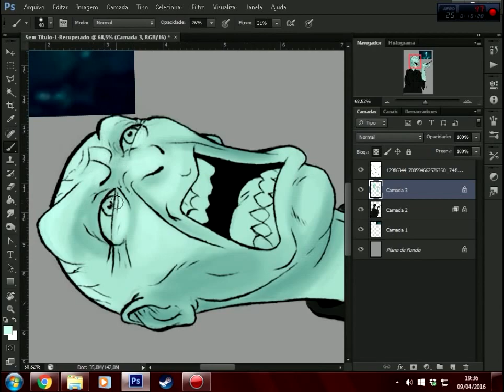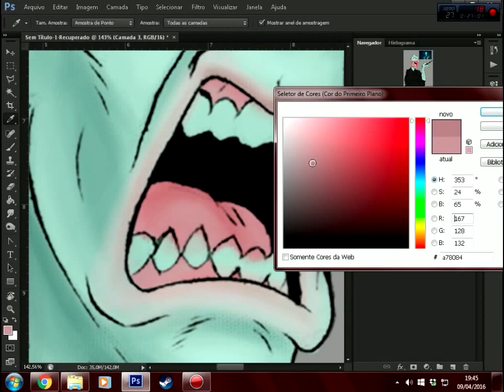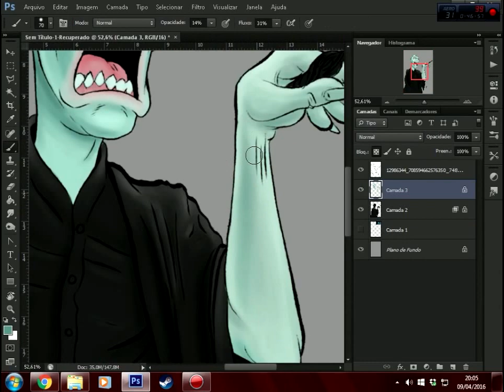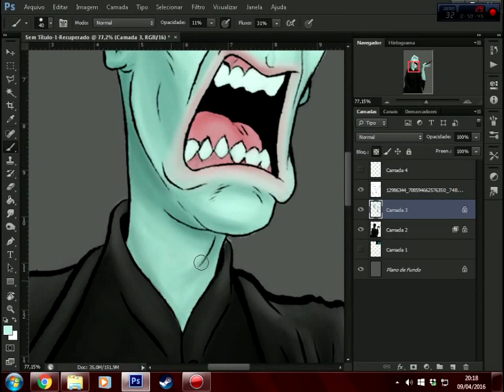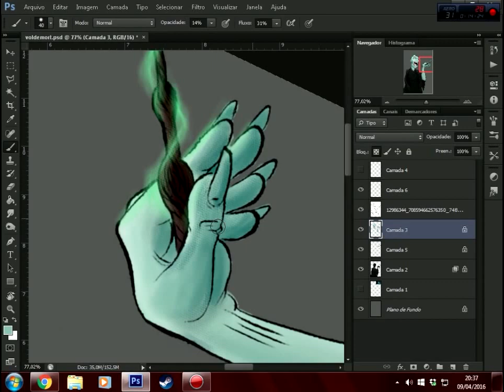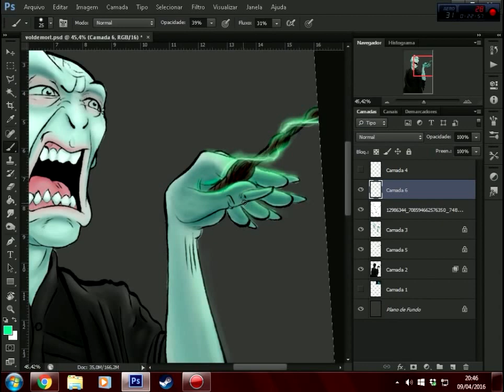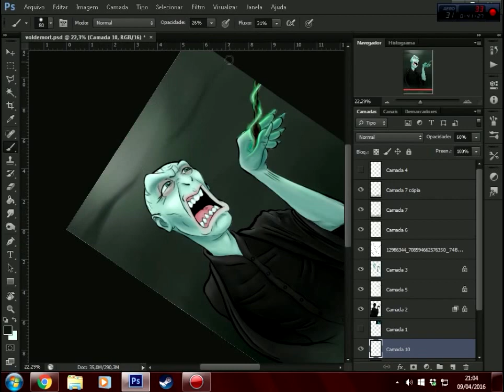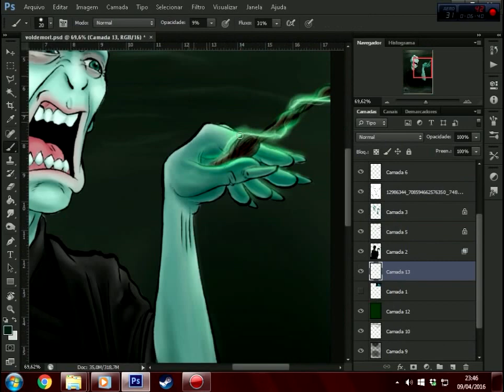Voldemort - Speed Digital Painting by: Bone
Line Art: Pablo Ferrarezi
Painting: Yuri "bone" Calistini